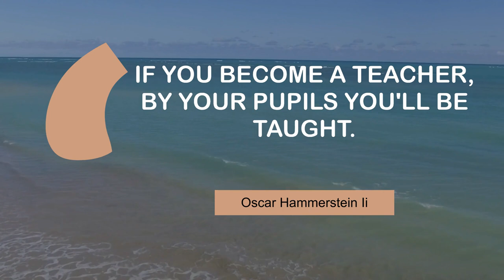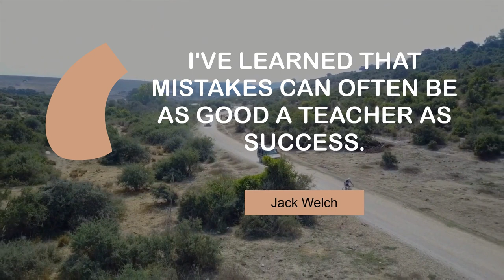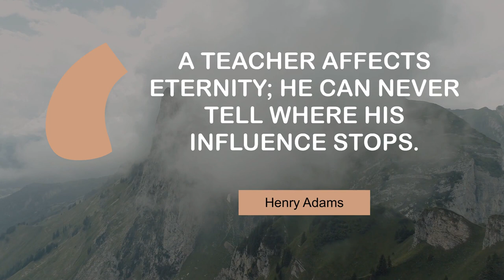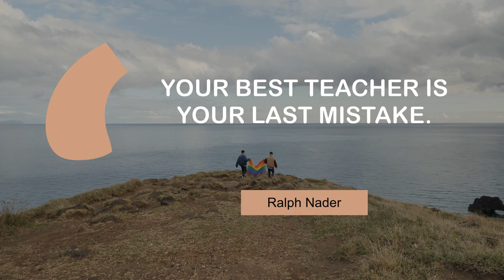Famous Quotes on Teacher | @MyMotivationMantra | Stay Hungry, Stay Foolish!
What Inspiring People Say about Teacher | Your Path to Success

00:00 The greatest teacher I know is the job itself. - James Cash Penney
00:23 A good teacher must know the rules; a good pupil, the exceptions. - Martin H. Fischer
00:39 If you become a teacher, by your pupils you'll be taught. - Oscar Hammerstein Ii
00:56 I've learned that mistakes can often be as good a teacher as success. - Jack Welch
01:12 We must use the wrath of nature as our teacher. - Bhumibol Adulyadej
01:28 I was an elementary school teacher. - Luciano Pavarotti
01:44 If you're a coach, you're a teacher. - Nick Saban
02:00 I wasn't a very good teacher. - Amos Lee
02:16 The best teacher is very interactive. - Bill Gates
02:32 A teacher affects eternity; he can never tell where his influence stops. - Henry Adams
02:48 I touch the future. I teach. - Christa Mcauliffe
03:04 Your best teacher is your last mistake. - Ralph Nader
03:20 I cannot emphasize enough the importance of a good teacher. - Temple Grandin

1 - Baga Beach
2 - Palm trees in Mexico City
3 - Vacation Time
4 - Off-road driving
5 - Valley in the mountains in Salta
6 - Waves in the sea
7 - Roundabout in Mexico City
8 - Walking to the mountain top
9 - Sunset in Positano
10 - Misty mountains
11 - Road to the beach
12 - Gay couple walking with pride flag
13 - Flying through the clouds